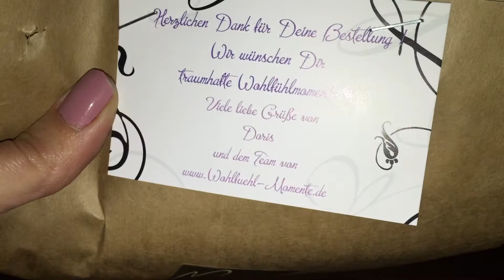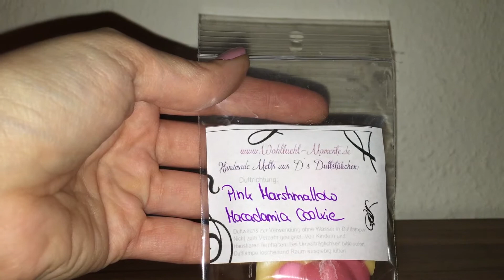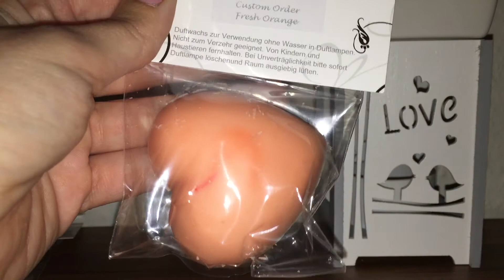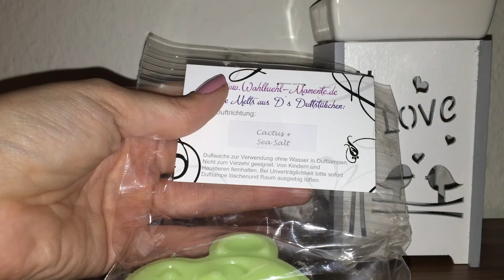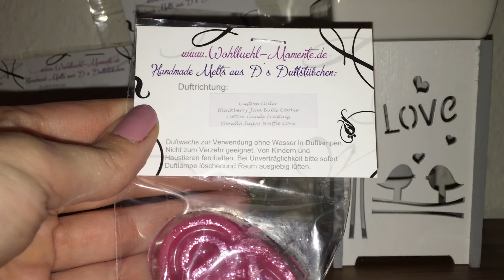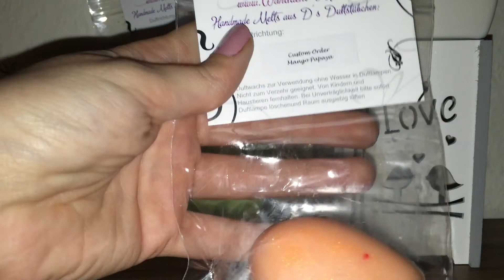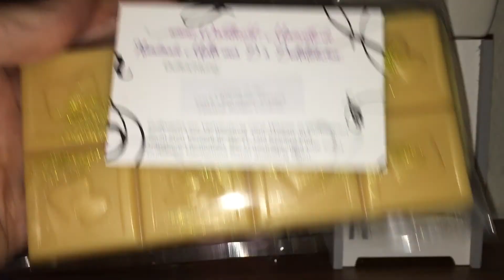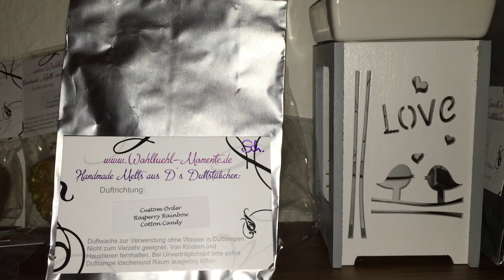Wohlfühlmomente unpacking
Wieder eine wunderbare Bestellung von Wohlfühlmomente.